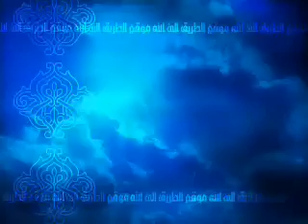اصول الدعوة :--أهمية تلقى العلم على يدى الشيوخ